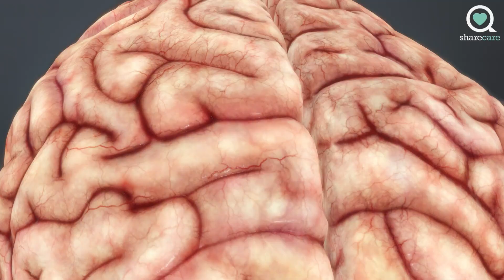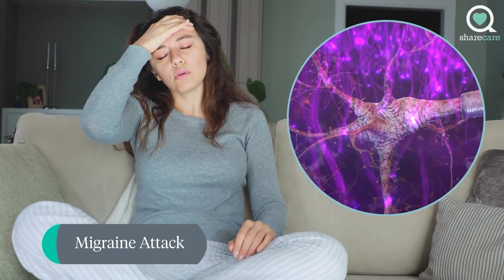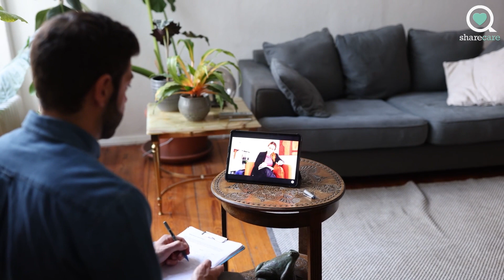What Does A Stressed Brain Look Like? What If You Have A Migraine?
Checkout what your brain looks like when you get migraines and are feeling stressed through this virtual journey. You'll learn the connection that stress has with migraines and how stress can have a negative impact on how the brain functions.